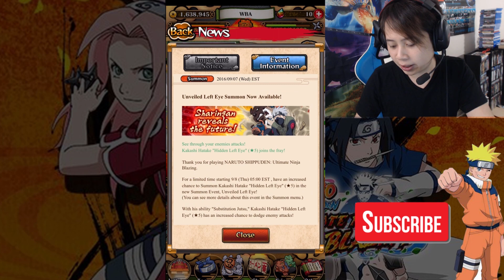Kakashi Sharingan Left Eye Summons - Naruto Shippuden: Ultimate Ninja Blazing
The Left Eye summons are here based on Kakashi Hatake's Sharingan! See what we get with multiple summons on various devices! Will we get the much sought after 5-star?

The all-new Shinobi Formation Battle:
A Shinobi Formation Battle is a strategic battle that can be enjoyed with intuitive controls! Unleash exhilarating Combination Attacks with your allies! In addition, if you are close to your allies, their Field Skills will activate and you can turn the tides of battle in your favor! However, make sure your allies aren't grouped together too much, or the enemy can cause you trouble by attacking you all at once. While avoiding group hits from the enemy, aim to unleash powerful Combination Attacks to complete your mission!

Diverse Ninjutsu from various ninja:
Ninjutsu are the key to battle. A huge range of Ninjutsu are featured in the game. They ranging from powerful offensive Ninjutsu, to Ninjutsu that can seal an enemy's movements! Some characters also possess an even more powerful Secret Technique!

Enjoy multiplayer with up to 3 people:
Each mission can be played with up to 3 people in multiplayer mode. Ally yourself with players online, and take on various missions!

Featuring a story that follows NARUTO SHIPPUDEN:
In story mode, you can re-live Naruto's adventures. Famous scenes are recreated in-game, and make the battles that much more intense!

Challenge other players in Phantom Castle
Compete against other players for the most points and aim for the top in "Phantom Castle," a special mode that can only be accessed during special event periods. Take down a multitude of enemies that await you as you climb Phantom Castle!